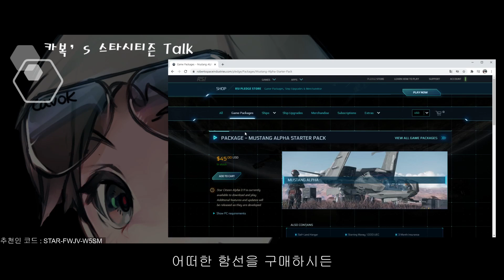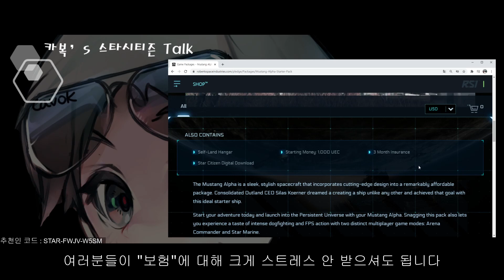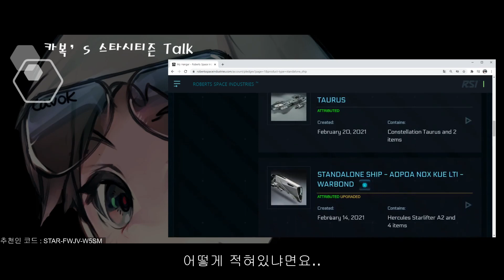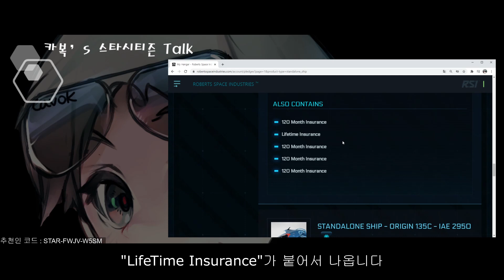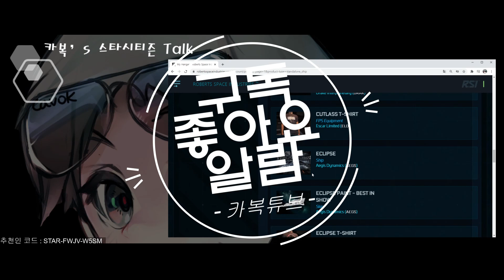[스타시티즌] 보험, 그 개념에 대해서 알려드립니다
스타시티즌 함선을 구매하시다보면 너무나 자주 접하는 개념
"보험", 도대체 이건 뭔가요?
거기에 대해서 간략하게 설명드리겠습니다~

※ 설명 요약
 1. 보험은 "정식발매" 이후부터 적용
 2. 보험은 연장가능
 3. LTI는 "Lifetime insurance"의 약자
 4. 평생보험이 붙은 함선을 직접 만들 수 있다!

# 스타시티즌이 처음이신가요?

# 스타시티즌 첫 가입 추천인 코드!
레퍼럴 코드 - STAR-FWJV-W5SM